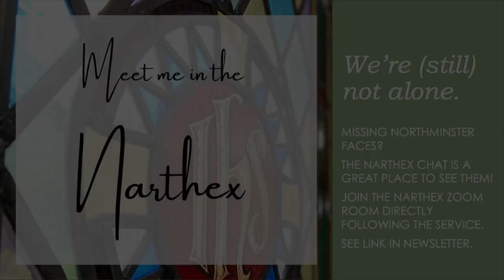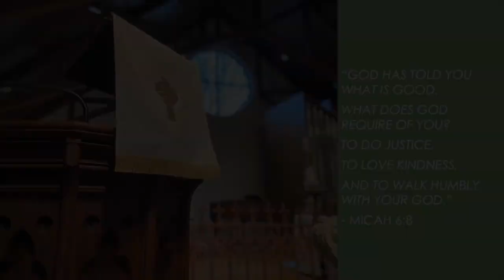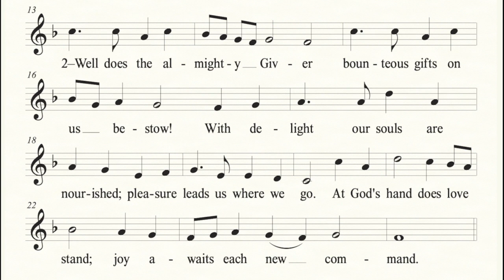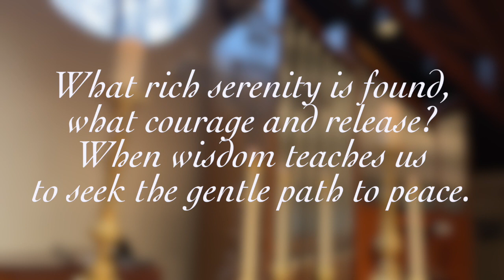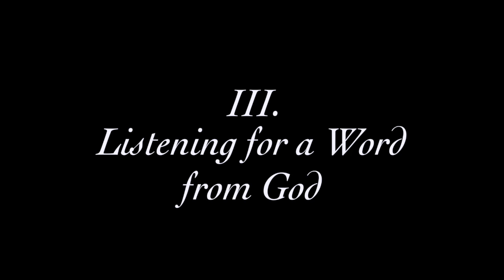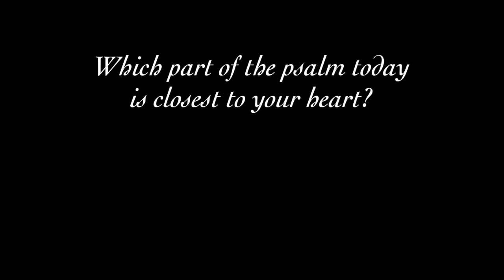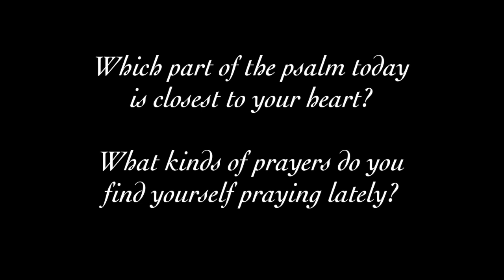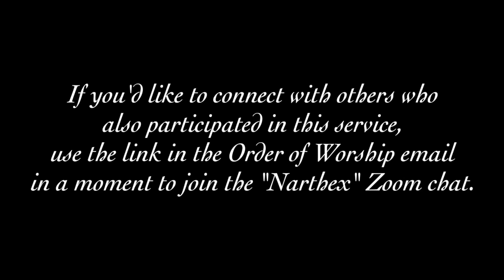Sunday Morning Liturgy: The Fourth Sunday of Epiphany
Following the service, if you'd like to stick around for a bit and talk to others who participated, join us in the "Narthex," a Zoom meeting accessible through the link in the newsletter.

For more on what's going on in the life of the church, go